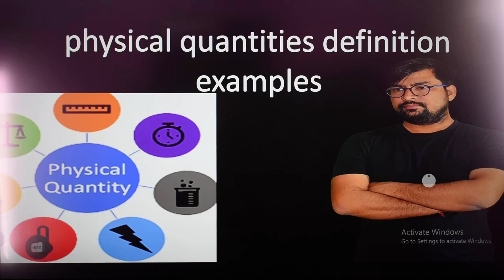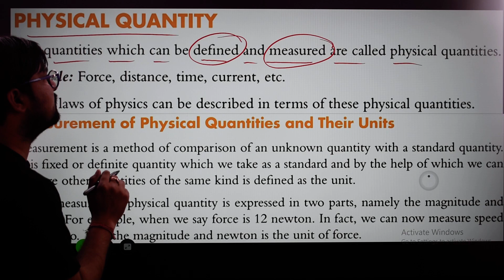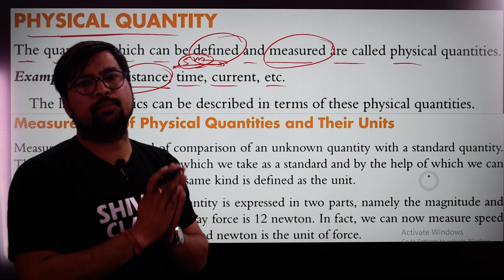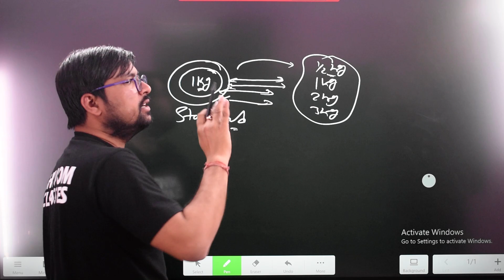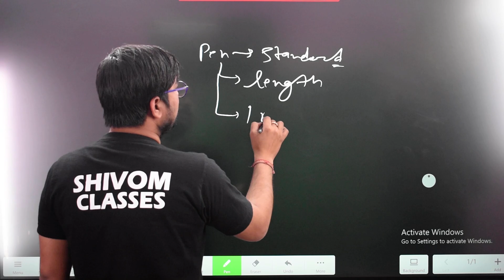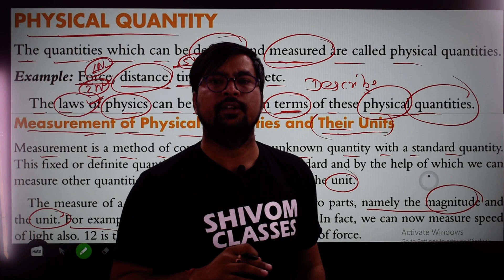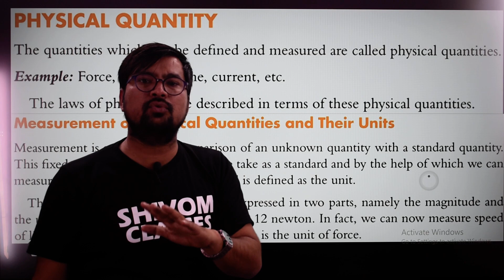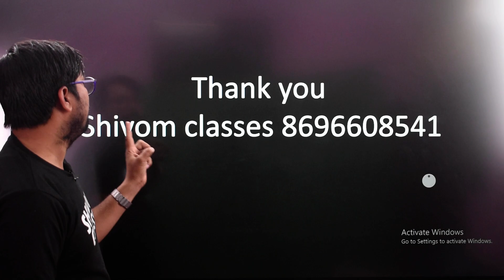physical quantity definition with example class 9 explained in hindi language define the terms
write down physical quantity definition with example class 9 explained in hindi language define the terms all examples of science